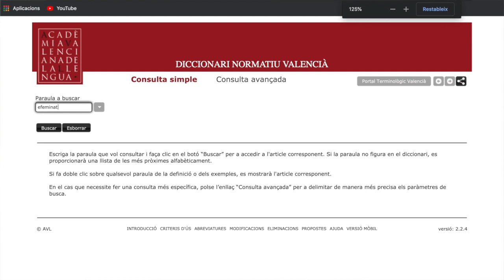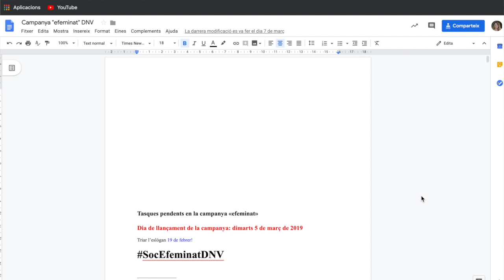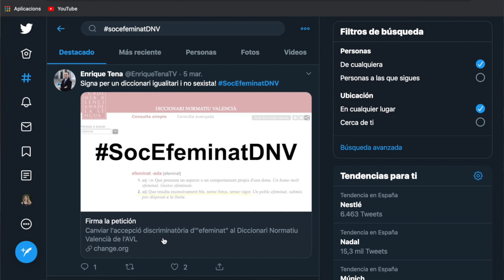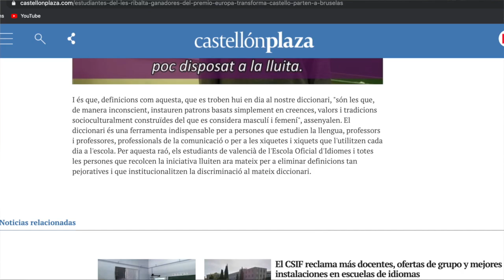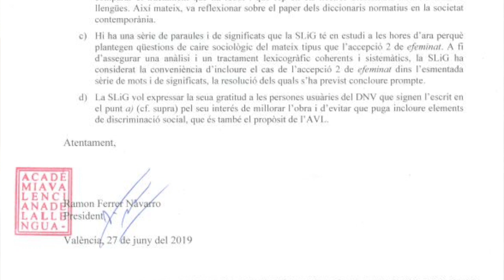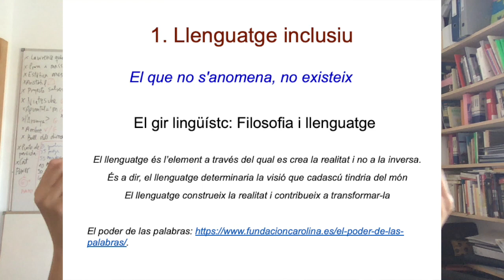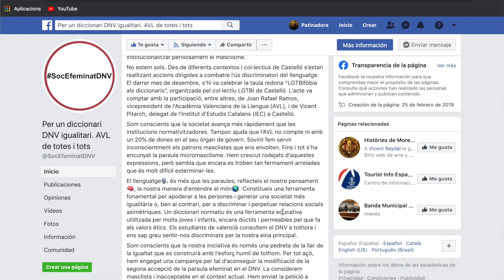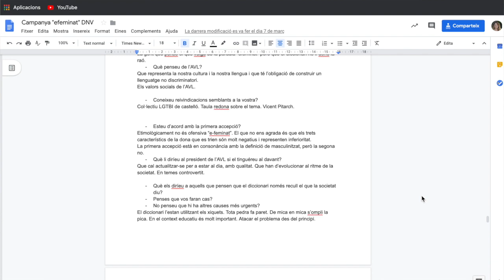Campanya SocEfeminatDNV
Descripció d'una proposta didàctica duta a aterme amb els meus alumnes  de C1 a l'EOI de Castelló el curs 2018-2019 amb la intenció de canviar el significat d'una paraula sexista al Diccionari Normatiu Valencià: "efeminat". Agraïments a Enrique, Maria, Susi, Celia, Gerard, Maite Oliver, LGTBI Castelló, Pilar, Mari Carmen, Fresi, Boushra, Elena i Yaiza.